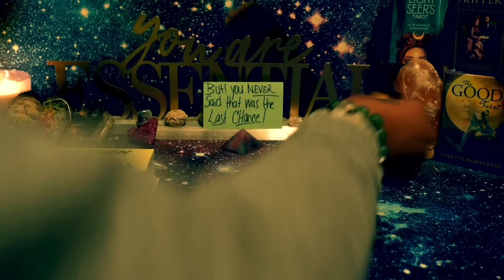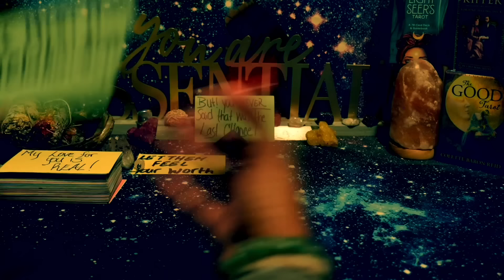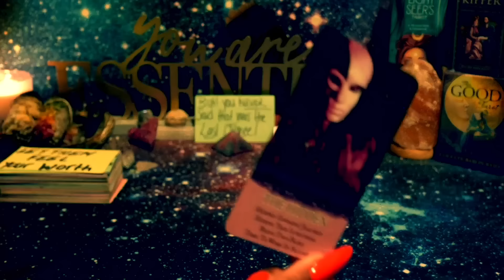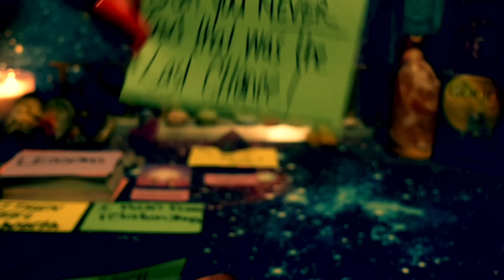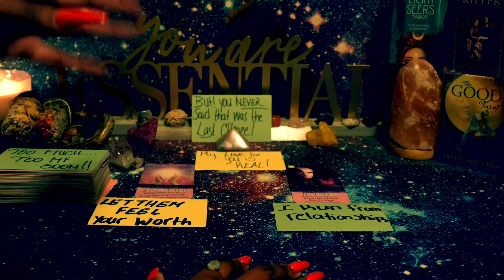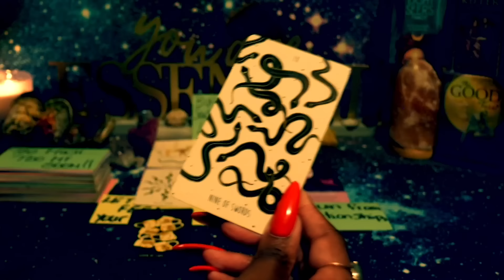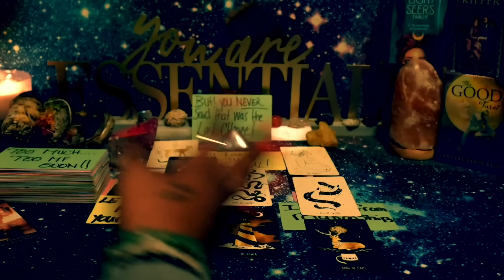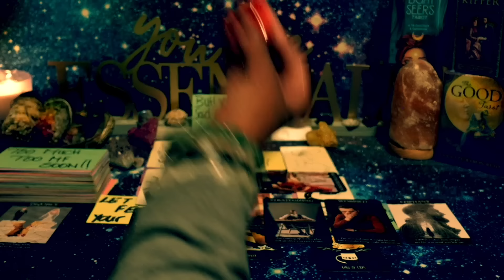PISCES♓️❤️😫DESPERATE 4 YOUR LOVE AGAIN!?! GET READY FOR THIS SHAKE UP & CONFESSION 🌪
PISCES TIMELESS LOVE READING

the_empress777_